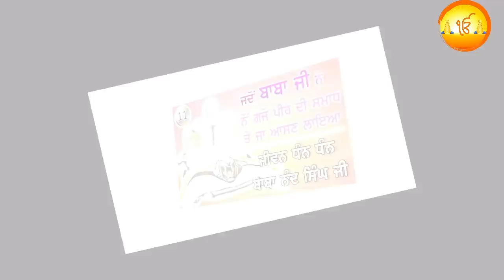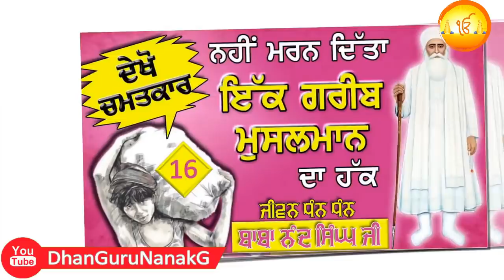Baba Nand Singh Ji Di Amar Katha | Nanaksar Documentary | Dhan Baba Nand Singh Ji De Bachan History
Dhan Guru Nanak - ਧੰਨ ਗੁਰੂ ਨਾਨਕ

ਜਦੋਂ ਬਾਬਾ ਨੰਦ ਸਿੰਘ ਜੀ ਦੇ ਕਹਿਣ 'ਤੇ ਤਵੀਤ ਅੱਗ ਵਿੱਚ ਸੁੱਟ ਦਿੱਤਾ ਤਾਂ ਕੀ ਹੋਇਆ ?
Sakhi Dhan Baba Nand Singh Ji

What happened when Tweet was thrown into the fire as per Baba Nand Singh Ji's suggestion?
ਜਦੋਂ ਤਵੀਤ ਨੂੰ ਅੱਗ ਵਿੱਚ ਸੁੱਟਿਆ - ਜੀਵਨ ਧੰਨ ਧੰਨ ਬਾਬਾ ਨੰਦ ਸਿੰਘ ਜੀ

Nanaksar Yatra And Jivan Katha Dhan Dhan Baba Nand Singh Ji

➳ ਕੀ ਹੋਇਆ ਜਦੋਂ ਬਾਬਾ ਜੀ ਦੇ ਸਸਕਾਰ ਲਈ ਪਿੰਡ ਦੇ ਲੋਕ ਇਕੱਠੇ ਹੋ ਗਏ?

➳ ਬਾਬਾ ਜੀ ਨੇ ਮਾਇਆਧਾਰੀ ਸਰਦਾਰ ਦਾ ਹੰਕਾਰ ਕਿਸ ਤਰ੍ਹਾਂ ਖਤਮ ਕੀਤਾ?

➳ ਬਾਬਾ ਜੀ ਨੂੰ ਪਹਿਲੀ ਵਾਰ ਗੁਰੂ ਨਾਨਕ ਪਾਤਸ਼ਾਹ ਦੇ ਦਰਸ਼ਨ ਕਿਸ ਤਰਾਂ ਹੋਏ?

➳ ਬਾਬਾ ਜੀ ਦੇ ਮਨ ਅੰਦਰ ਵੈਰਾਗ ਕਿਸ ਤਰ੍ਹਾਂ ਪੈਦਾ ਹੋਇਆ?

➳ Jeevan Katha Baba Nand Singh Ji ਪਹਿਲੀ ਸ਼ਕਤੀ ਕਿਸ ਤਰ੍ਹਾਂ ਵਾਪਰੀ?